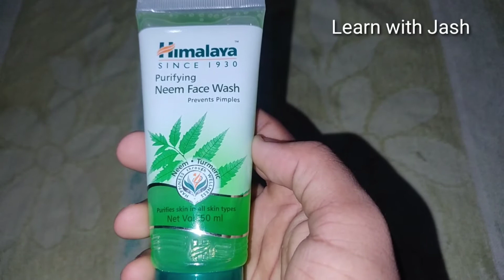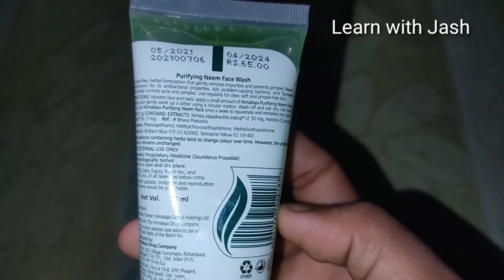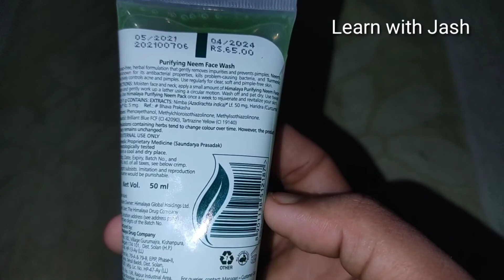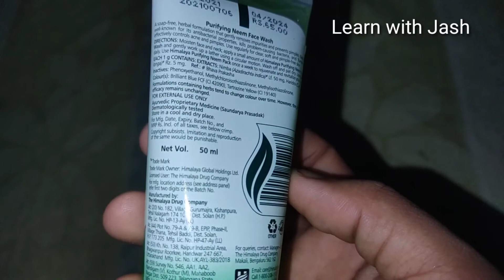Himalaya Purifying Neem Facewash Review